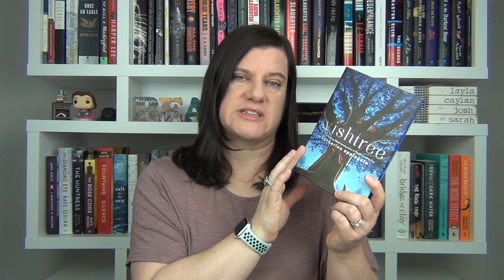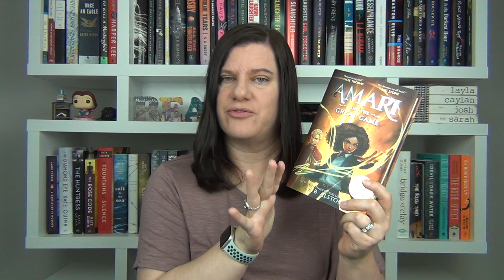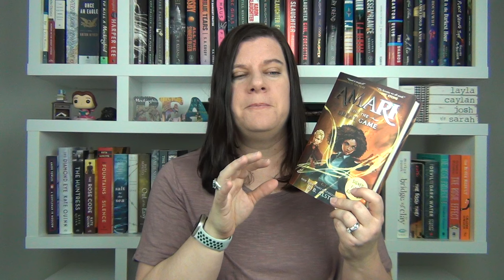March Wrap Up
Hey guys! Today I'm sharing what I read in March. It was a good month. Enjoy!

Wishtree by Katherine Applegate

Coyote Lost and Found by Dan Gemeinhart

Amari and the Great Game by BB Alston

The Final Girl Support Group by Grady Hendrix

Heartless by Marissa Meyer

The Nanny by Lana Ferguson

Burntown by Jennifer McMahon

Check out Everand for great audiobooks! If you use this link, you can get TWO months for free
*the name is Emily, that's my mom...we share an account!